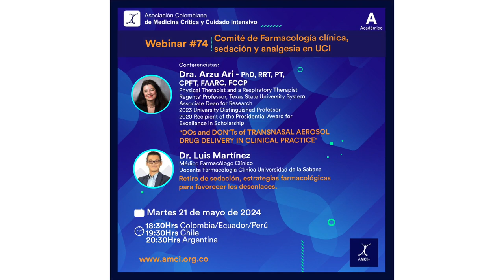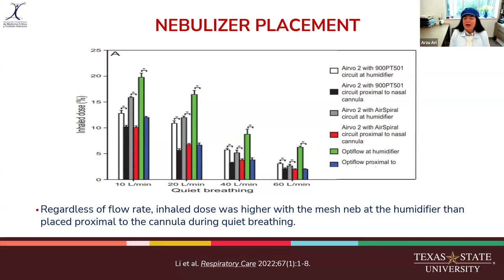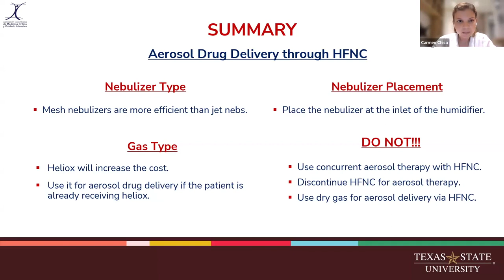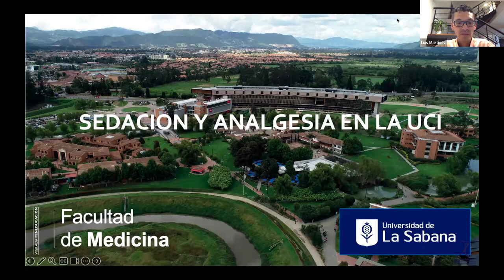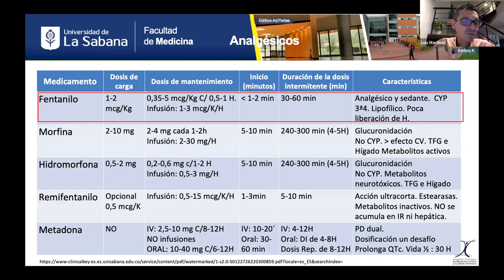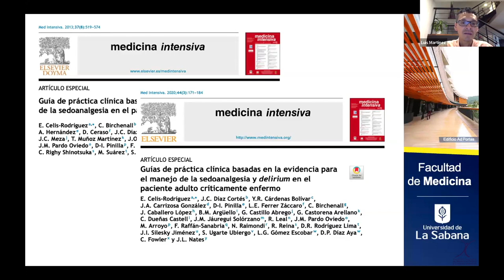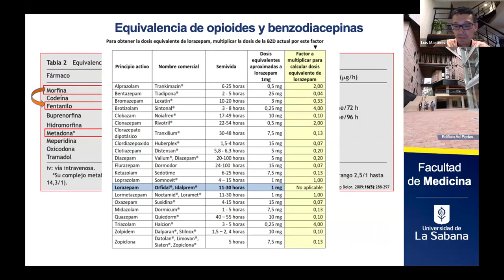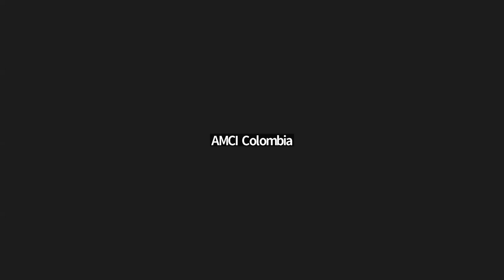Webinar 74 - Comité de Farmacología, sedación y analgesia UCI - Dra Arzu Ari - Dr. Luis Martínez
"DOs and DON'Ts of TRANSNASAL AEROSOL DRUG DELIVERY IN CLINICAL PRACTICE' Dra. Arzu Ari

Retiro de sedación, estrategias farmacológicas para favorecer los desenlaces - Dr. Luis Martínez